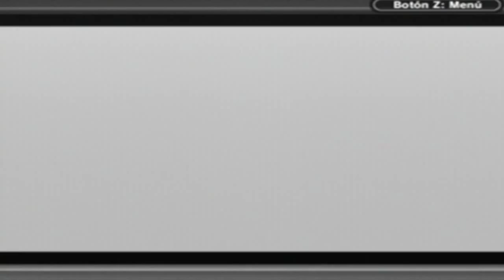The Legend of Zelda Link's Awakening DX - Part 10